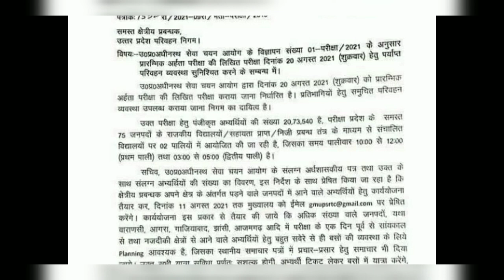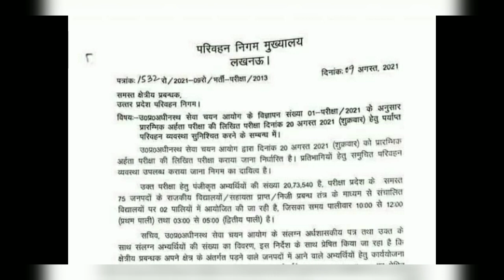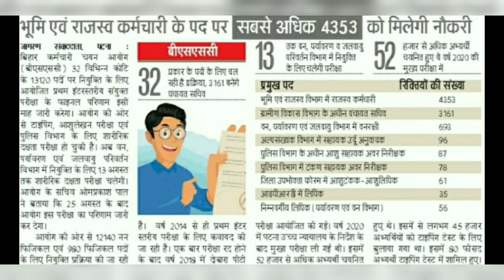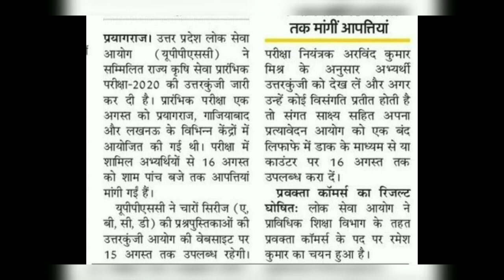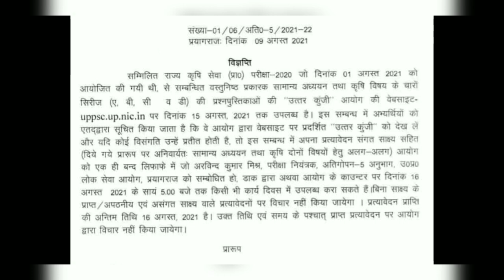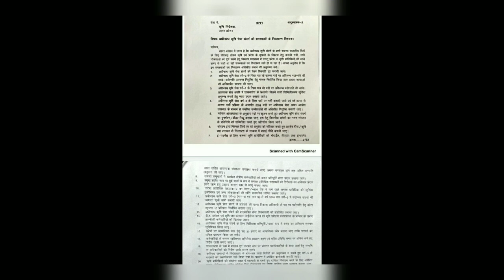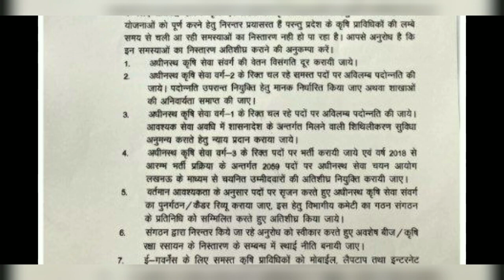NEXT NEWS 10 August | UPSSSC PET News | UPPCS DHO | Ag-TA 2018 JOINING | BSSC Inter Level Result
Join The YouNEXT Telegram Channel :
YouNEXT Edu